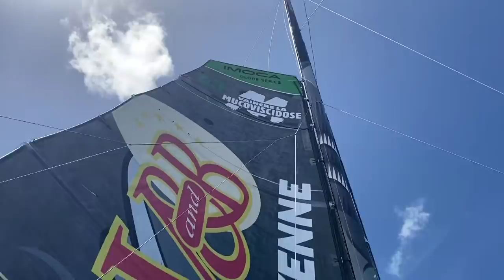Onboard video - Maxime SOREL | V AND B - MAYENNE - 09.12